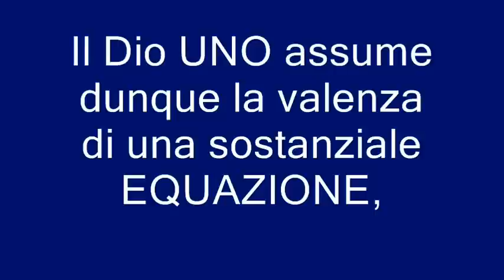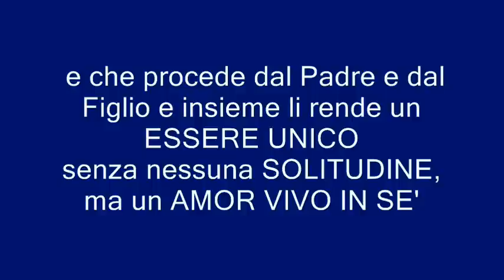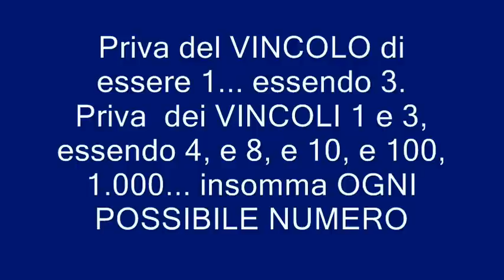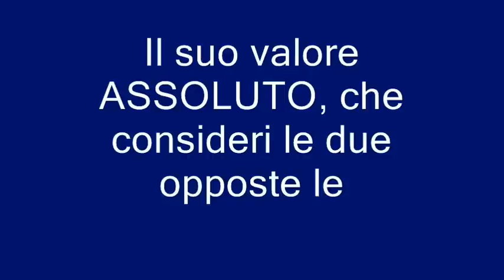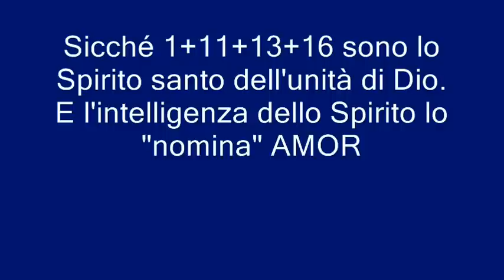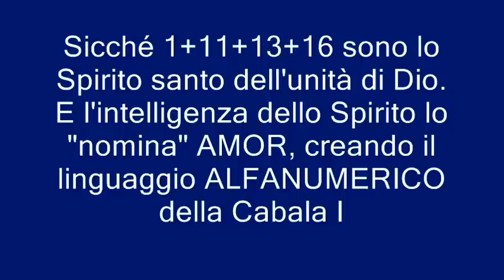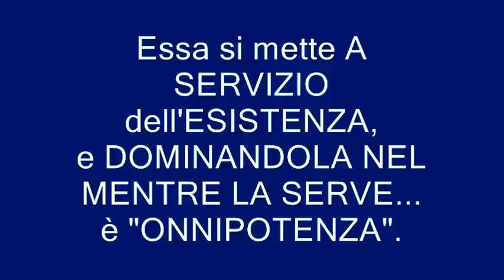In che modo DIO CI COMANDA?wmv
Essendo un Ente ASSOLUTO, egli ci COMANDA SERVENDOCI, ed è in tal modo IL PRIMO essendosi posto come ULTIMO. L'esempio reale lo avete avuto attraverso il mio personaggio. Che appaia l'ULTIMO di tutti nessuno può dubitarlo... dunque è IL PRIMO.
Infatti I VERI PRIMI sono COLORO CHE SERVONO e si comportano come Dio, che è DAVVERO SUBLIME, con il suo mettersi a servizio di tutto quanto vi sia di debole e di precario.